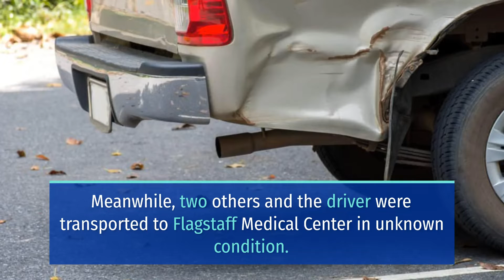3 PEOPLE INJURED IN CRASH ON ROUTE 66 AND MILTON ROAD [FLAGSTAFF, AZ]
FLAGSTAFF, AZ (April 13, 2022) – Tuesday night, three people suffered injuries in a crash on Route 66 and Milton Road.

The incident occurred near the University Plaza Shopping Center off Route 66 and Milton Road.

According to reports, a man suffered from a medical emergency while driving. Then, his SUV crashed into a Flagstaff Chipotle restaurant. As a result, three people sustained injuries.

Responders treated one customer at the scene. Meanwhile, two others and the driver were transported to Flagstaff Medical Center in unknown condition.

Due to the limited information available, the cause of the crash remains under investigation.

May this incident be a reminder for all motorists to drive responsibly. Drivers should also keep in mind that distracted driving, speeding, and failing to yield will lead to dangerous road accidents.